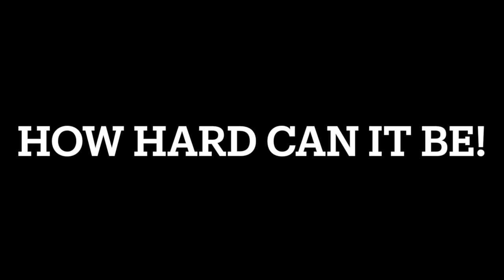Brabham BT21 - 'Spring scream' Historic F3 pre season test at Mallory park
The ‘Spring Scream’ – Mallory Park – Thu 21 March 2024.
This was a great opportunity to give the cars a
pre-season runout in a relaxed Track Day environment.
12 Historic F3 'Screamers' took part and it was great to see an early Cooper and Mallock there. unfortunately problems beset the Cooper so it didn't get to run but at lunch time we were able to form up on the grid for a photo opportunity to mark 60 years since the very first one-litre F3 race. (Express & Star British Championship Round 1 at Mallory Park on 8th
March 1964).
For me I could try out the rebuilt engine, I had a spark plug issue in the afternoon ( some one dropped it!) but overall I was very pleased with the results. I kept the RPM to below 9000 and put about an hours running on it

An absolutely fantastic day was had by all and roll on the start of the new racing season.